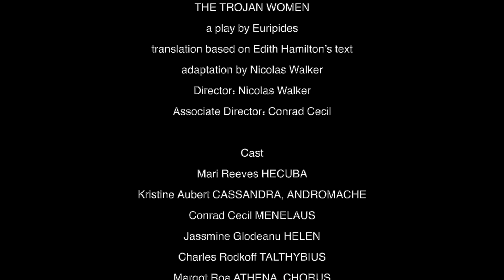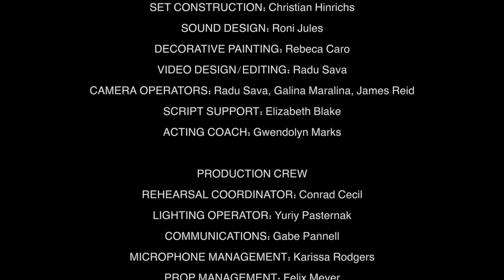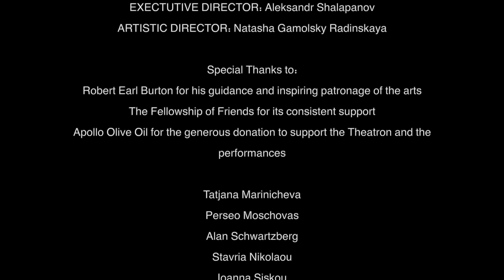The Trojan Women by Euripides | full play | Greek Theatre 2021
Prologue
0:00 Opening monologue by Poseidon
   First Episode
3:28 Athena and Poseidon
6:58 Hecuba's first monologue
10:11 Enter Chorus
    Second Episode
13:58 Talthybius and Hecuba dialogue
   Third Episode
17:14 Stasimon 1 - Cassandra
23:00 Talthybius reacts to Casandra's speech
28:23 Hecuba falls to the ground, then she delivers a speech that concludes by saying to never call a man lucky until he is dead.
32:21 Stasimon 2 - The chorus sings an ode summarizing the fall of Troy
  Fourth Episode
35:25 Andromache, Hector's wife
44:11 Talthybius brings bad new
52:29 Stasimon 3 - The chorus tells the story of the first destruction of Troy
   Fifth Episode
56:49 Menelaus and Helen
59:26 Helen enters
01:14:32 Stasimon 4 - The chorus sings to Zeus, asking if all that has befallen Troy is what he desired
   Sixth Episode
1:18:15 Talthybius and the broken corpse of Astyanax
1:20:34 Hecuba asks why the Greeks killed the child
1:26:40 Exodus - Talthybius returns with soldiers, announcing that Troy is to be burned down before the Greeks sail home.
1:31:31 Credits
The renowned Greek classicist Edith Hamilton described The Trojan Women in this way:
"The greatest piece of anti-war literature there is in the world was written 2,350 years ago. Nothing since, no description or denunciation of war's terrors and futilities, ranks with The Trojan Women, which was put upon the stage by Euripides in the year 416 B.C. In that far away age, a man saw with perfect clarity what war was and wrote what he saw in a play of surpassing power..." She went on to add  - "...and, nothing happened.",  i.e., No-one listened. That last comment of Hamilton's has proven to be exceedingly accurate as no age since those ancient times has experienced a world without war.
The Trojan Women takes place in the immediate aftermath of Troy's defeat, which ended the ten-year Trojan War, fought between the Trojans and the Greeks. The night before the play's events, the Greeks infiltrated the city hidden inside a giant wooden horse, which the Trojans took to be an offering to the gods. The Greeks have now killed the Trojan men and are in the process of enslaving the surviving women and children before they head back to Greece.
Euripides chose this theme to write about, based on a myth well known to the Greeks of his time, only a year after Athens captured a nearby island, killing the men and taking the women as slaves.
The play was well-received when it was first performed, but after a short time those in power took offense at this "mirror" that Euripides held up to his countrymen. As a result, he was forced to leave Athens in exile, never to return.
🎭  A 2021 Square Talk, in association with Apollo Arts, production - directed by Nicolas Walker

It will help us create more productions like The Trojan Women, Julius Caesar, Oedipus Rex, and Macbeth

Euripides Trojan Women full play
Trojan Women movie
Trojan Women film
Women of Troy